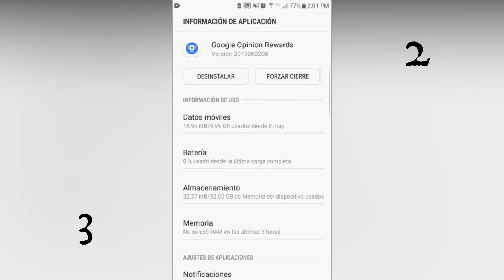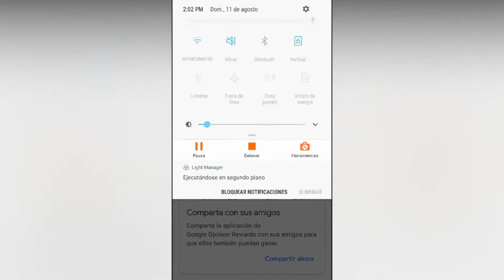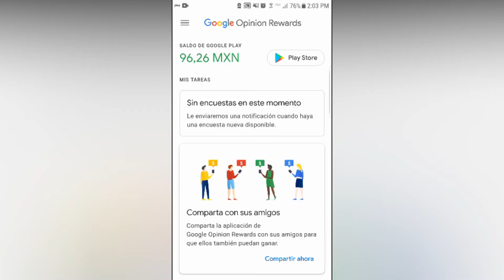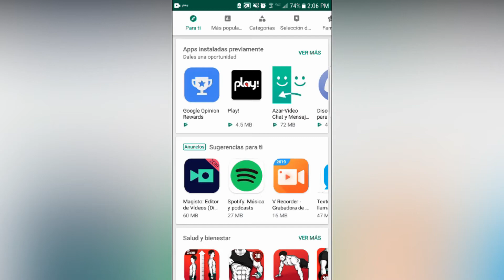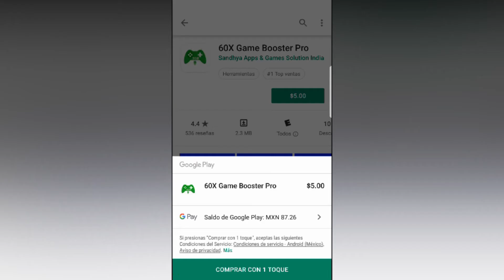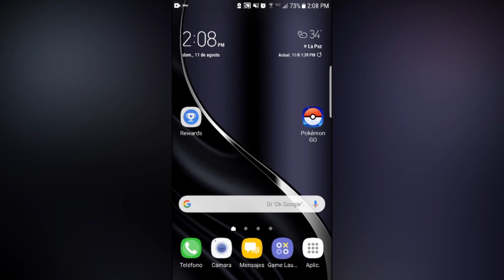Gana DINERO con esta nueva aplicación de GOOGLE "Redwards 2019" completamente gratis | DANNIGA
▬▬▬▬▬▬▬▬▬▬▬ஜ۩۞۩ஜ▬▬▬▬▬▬▬▬▬▬▬▬▬▬
▓▓▓▒▒▒░░░ DALE CLICK EN MOSTRAR MAS ░░░▒▒▒▓▓▓
▬▬▬▬▬▬▬▬▬▬▬ஜ۩۞۩ஜ▬▬▬▬▬▬▬▬▬▬▬▬▬▬

Aquí puedes ver y descargar las peliculas que quieras :D

sεяα dεnunciαdα.
Tσdσs lσs Dεяεcнσs Rεsεяvαdσs.
ORIGINAL